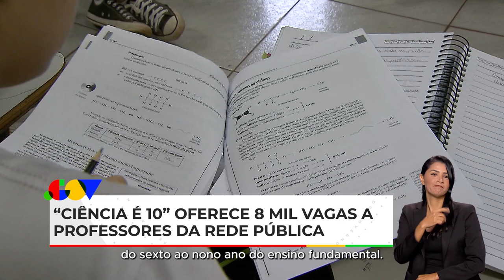Ponto Gov | Governo Federal vai inaugurar mais de 1.500 quilometros da ferrovia Norte-Sul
Ponto Gov | Governo Federal vai inaugurar os trechos central e sul da ferrovia Norte-Sul, que representa 1.537 quilômetros de trilhos. Presidente Lula faz terceira reunião ministerial no Palácio do Planalto. Abono Salarial começa a ser pago hoje (15) a mais de 4 milhões de trabalhadores. Curso Ciência é Dez vai oferecer 8 mil vagas aos docentes do 6º ao 9º ano do ensino fundamental. Saiba mais no Ponto Gov de hoje!